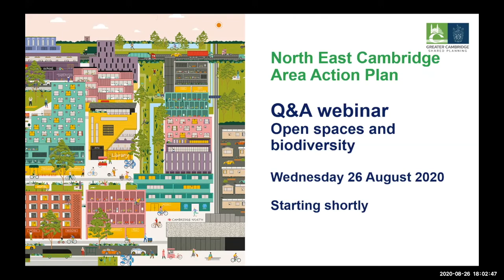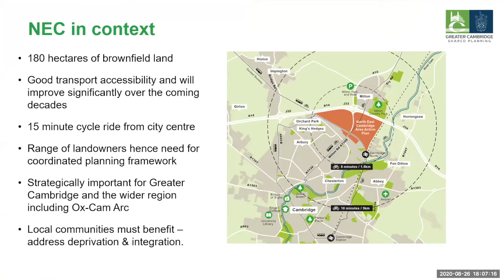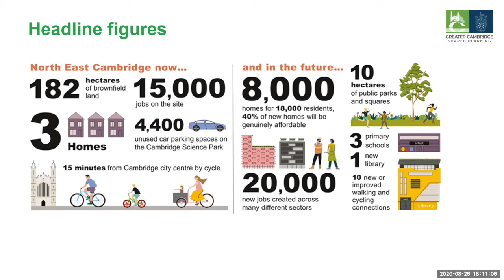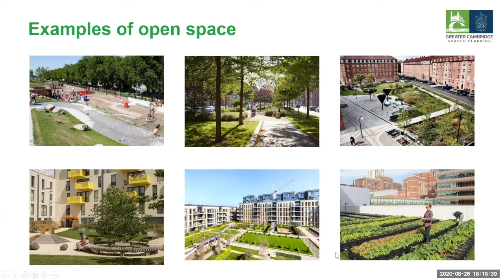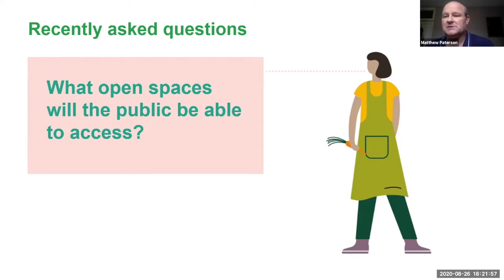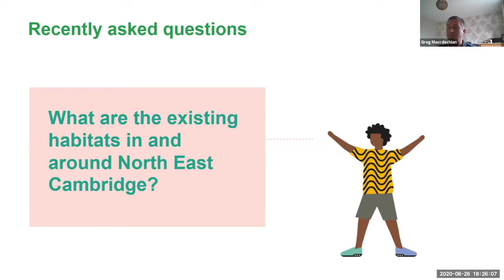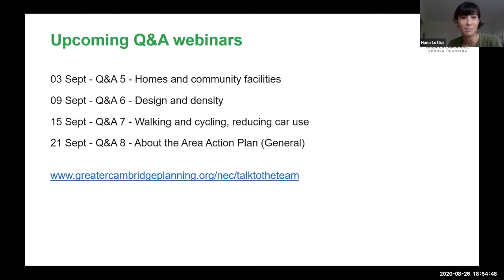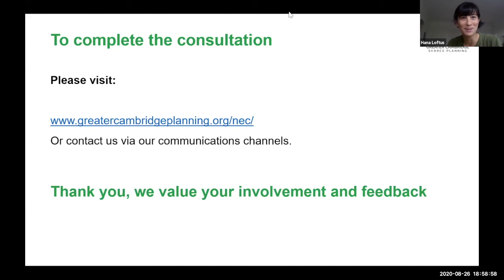North East Cambridge: Zoom webinar Q&A4 – Open spaces and biodiversity